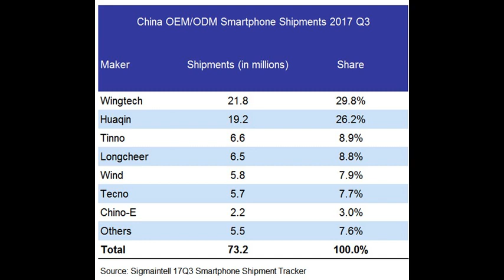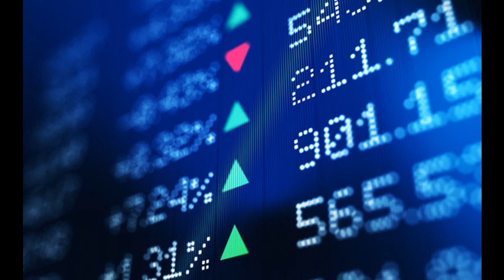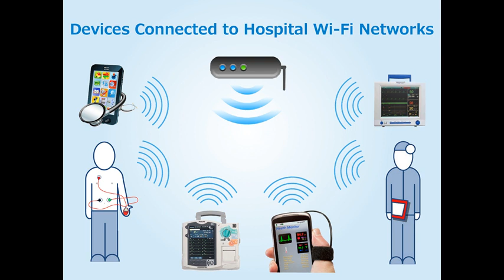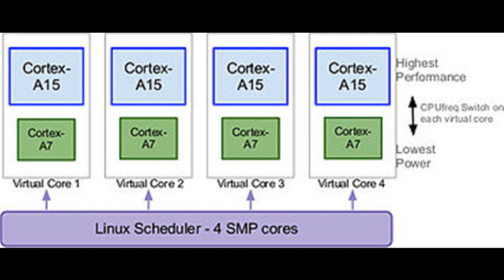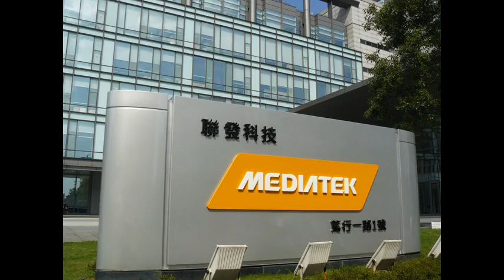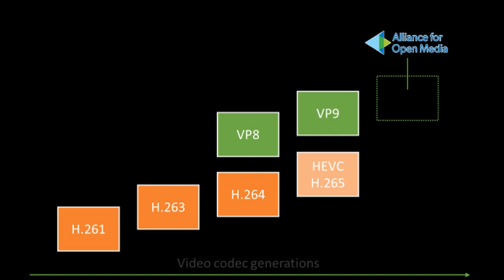What is MediaTek (history and how it begin where is it now) (in English)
this is an educational video about a MediaTek and its various products.